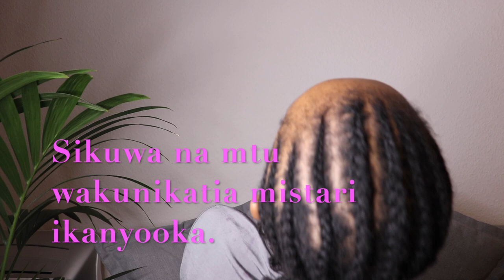JINSI YA KUJISUKA MISTARI MWENYEWE. How to do cornrows beginner friendly.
Asante kwa kuangalia video yangu.
Usisahau Kusubribe hapo chini.